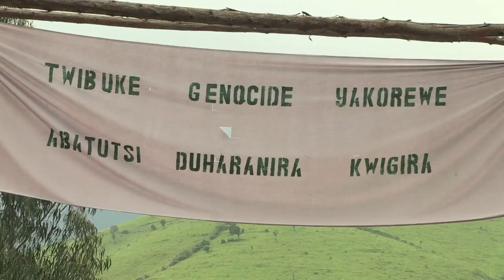AFP - Le JT, 1ère édition du samedi 15 mars.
AFP - Le JT, 1ère édition du samedi 15 mars. Durée: 01:52-Aviation: la disparition du vol MH370 serait le fait d'une action délibérée, selon la Malaisie -Ukraine: la tension monte à la veille du référendum en Crimée -Rwanda: 20 ans après le génocide, la France condamne un rwandais au terme d'un procès historique -Environnement: la situation s'améliore en Ile-de-France après cinq jours de pic de pollution -OGM: la France interdit la culture du maïs transgénique MON 810 de Monsanto